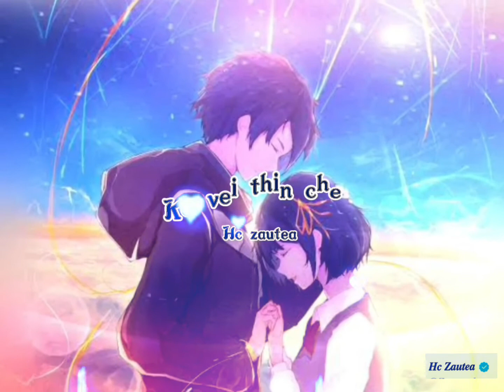Mizo Status Thar || Ka hmangaih che